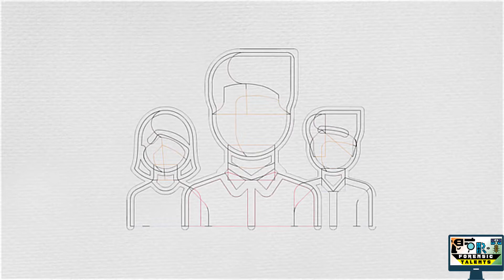Introduction to Forensic Talents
we are ForensicTalents, A team of forensic experts.. in this YouTube Channel we will provide you ForensicScience related education and awareness video.
we also provide forensic services in all over India and world wide, Forensic Services like
Forensic Fingerprint
Forensic Documents
Forensic Awareness
Toxicology
Handwriting examination
Cyber Forensic
Cyber Security

we also do seminar  on Forensic education And cyber crime awareness in school, collage, society, corporate sectors, offices..